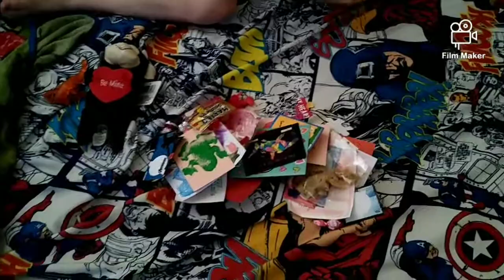Valentine's day haul